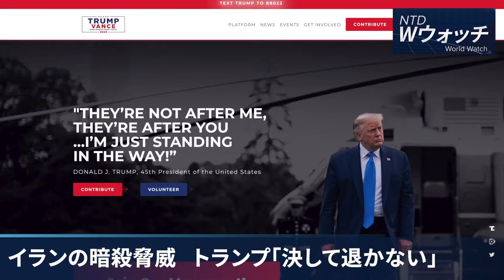【ダイジェスト版】イランの暗殺脅威 トランプ「決して退かない」/露 中国で無人機を生産 核兵器の使用も など｜NTD ワールドウォッチ（2024年9月27日）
2024年9月27日のワールドニュースをお伝えします。
・イランの暗殺脅威 トランプ「決して退かない」
・露 中国で無人機を生産 核兵器の使用も
・中国企業の結末は破産 企業家の結末は監獄